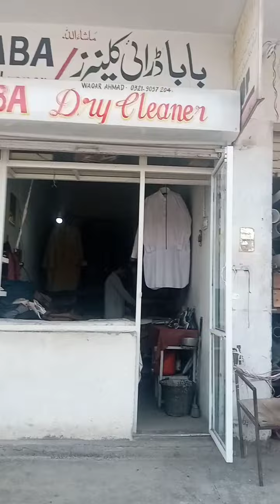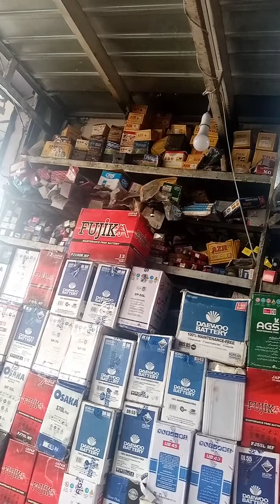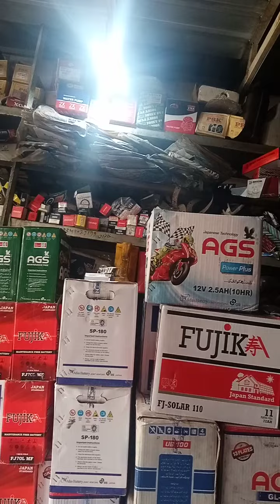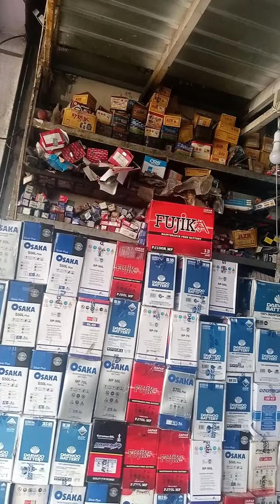Ibrahim market hayatabad peshawar 1